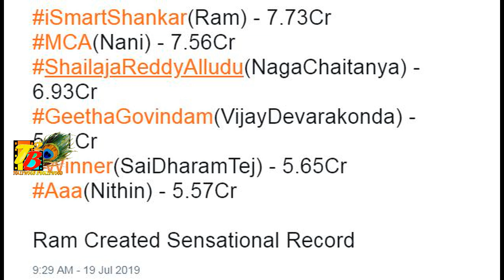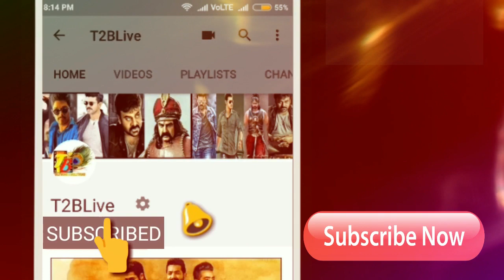టైర్ 2 హీరోలలో టాప్ 5 బిగ్గెస్ట్ ఫస్ట్ డే కలెక్షన్స్ సాధించిన హీరోలు వీరే! T2BLive.com Special